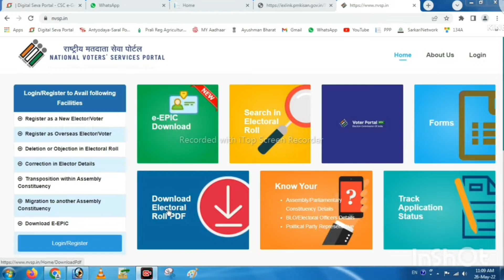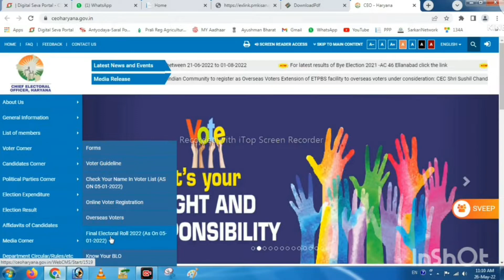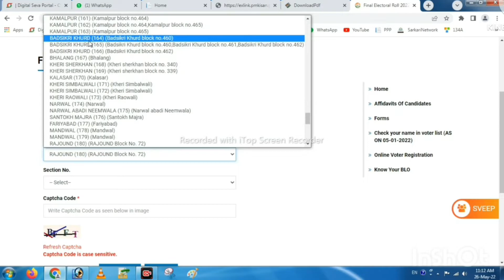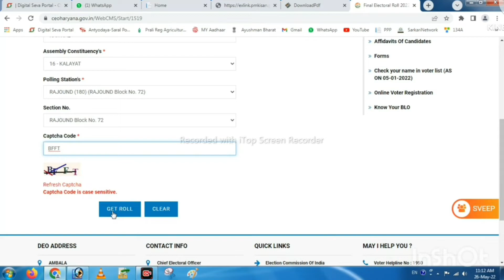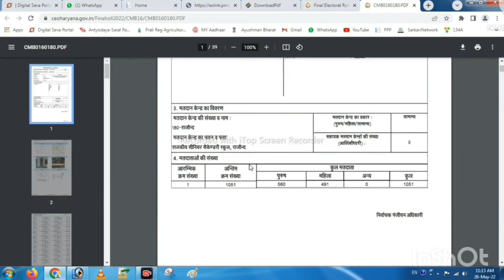Voter List Kaise Nikale 2022 | How to Download Voter List 2022 | New Voter List Kaise Download Karen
Voter List Kaise Nikale 2022 | How to Download Voter List 2022 | New Voter List Kaise Download Karen | New Voter List 2022
Hi

About Video-Es Video mai maine bataya hai New Voter List Kaise Download Karenge